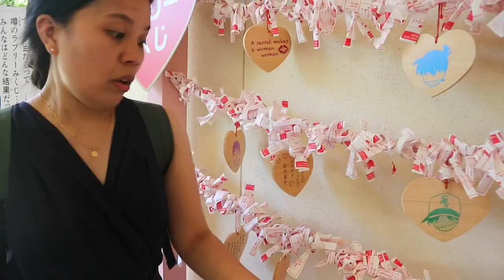Lagunasia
Saan ka ba talaga dadalhin ng paa mo?
malas is real
detective conan